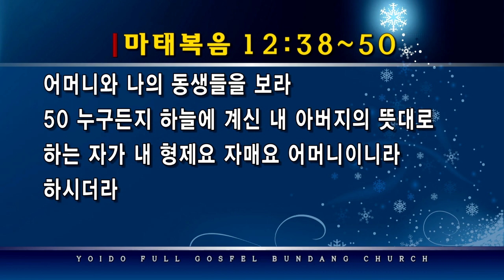2021.2.11(목) 예수님의 가족 - 박광현 목사